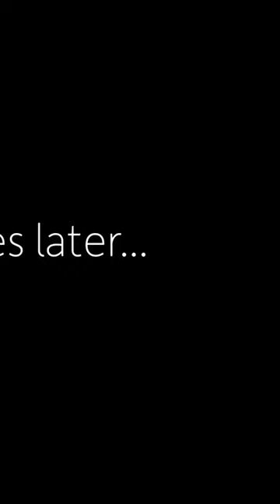Water Polo Trick Shot